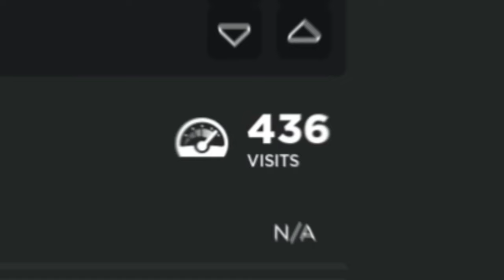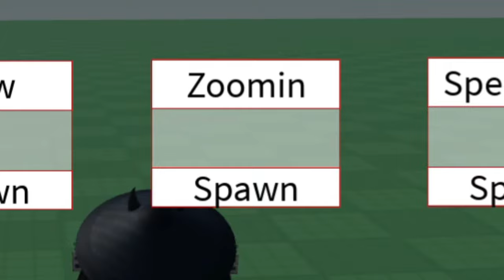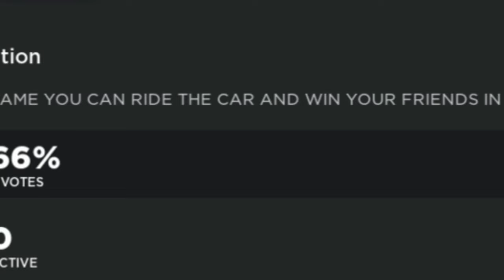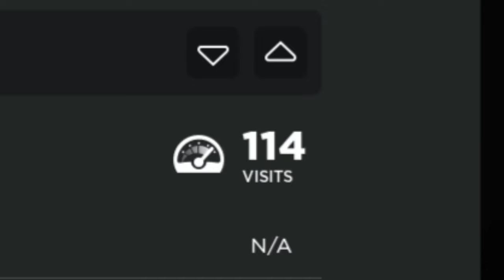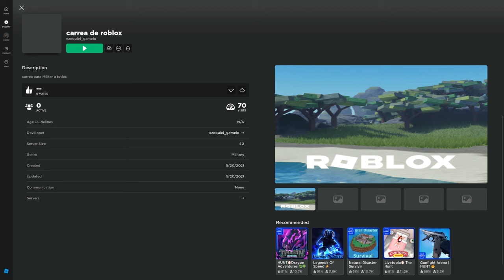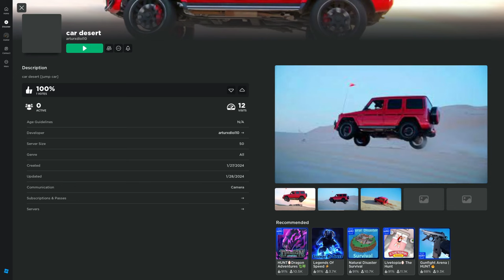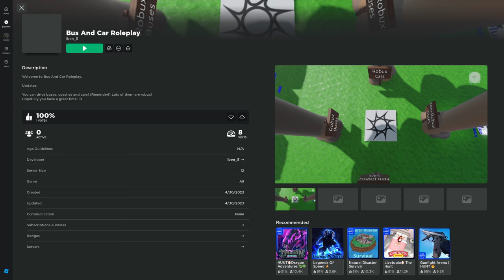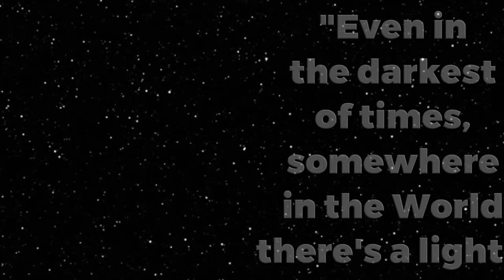Does This Game Deserve This Little Of Visits?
Maybe one of my worst ideas yet, these games are not very good...

Timestaps:
0:00 Intro
0:10 Build a car to race
0:53 a car on a baseplate
3:42 SUPER CAR RACE!
5:50 Bumper Car Simulator
7:22 carrea de roblox
8:28 car desert
10:44 Bus And Car Roleplay
12:01 Outro